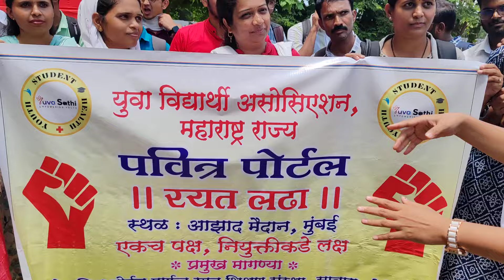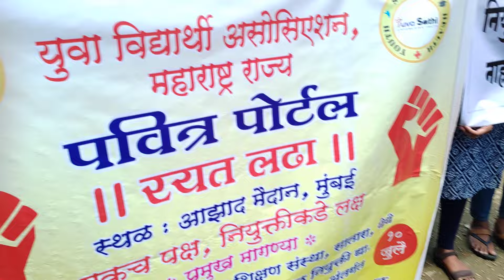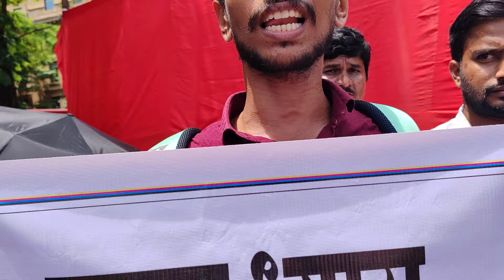Teacher's Protest Azad Maidan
राज्यातील शिक्षक भरतीसाठी सक्रिय लढा💯🔥

Dear All❤️
I am, Prof. Balusha Mane, an English Professor, Law & Ph.D. Scholar & President of ShivUnity foundation.
On my YouTube channel, I will give updates regarding recruitment in Maharashtra.